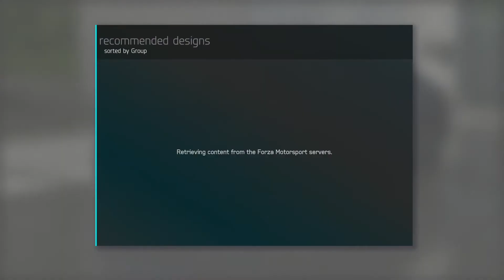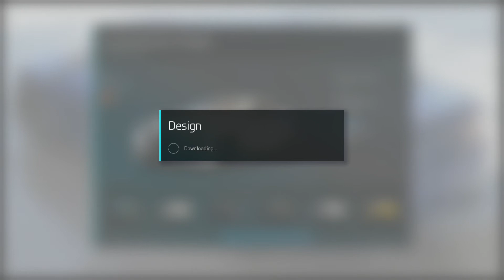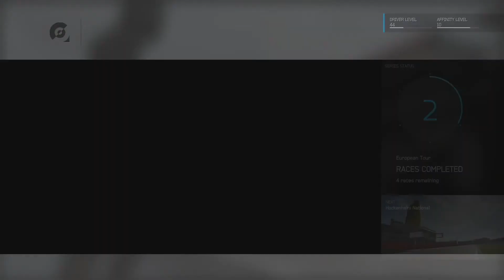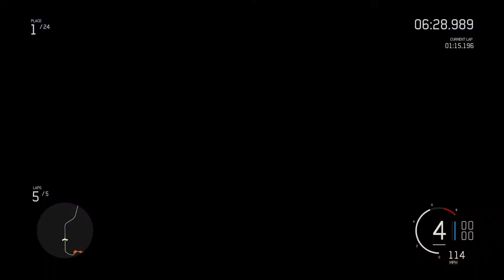Forza Motorsport 6 - Part 34 (Executive Heavyweights)